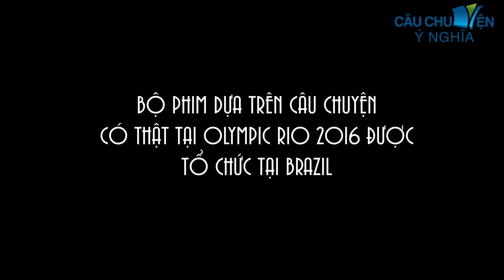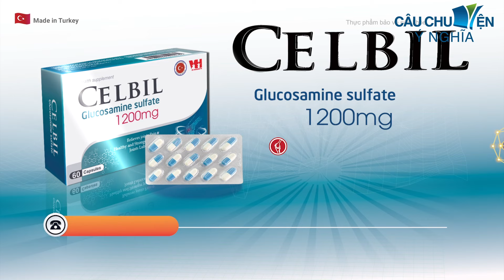PHÚ ÔNG BỤNG CHỬA| Phim hoạt hình CÂU CHUYỆN Ý NGHĨA | TRUYỆN CỔ TÍCH HAY NHẤT 2023